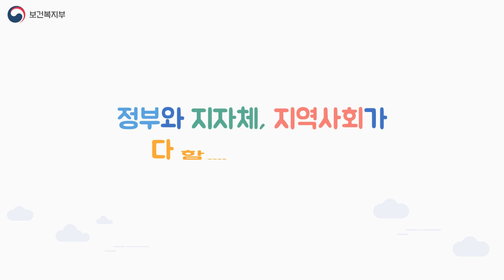온 마을이 함께 키우는 아이 '다함께돌봄'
방과 후 우리 아이
많이 걱정 되시죠?

초등학생이면 누구나
양질의 돌봄서비스를 받을 수 있도록

정부와 지자체, 지역사회가
다 함께 나섰습니다!

다함께돌봄사업은 안전하고 접근성이 높은
지역사회 자원을 활용하여
우리 아이들에게 지역특성에 맞는
다양한 돌봄서비스를 제공하는 사업입니다.
(상시·일시 돌봄, 다양한 프로그램 운영)

다함께돌봄센터는
2019년부터 2022년까지
1800개소
신설 예정

"지역사회의 많은 관심과 참여가 필요합니다"

자세한 설명(상세내용)은 다함께돌봄사업 홈페이지를 참고해 주세요